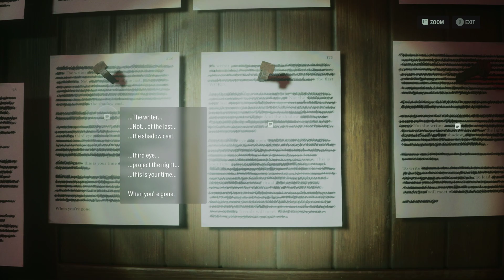ALAN WAKE 2 : Part 5 - Unveiling the Shadows -Gameplay Walkthrough 4K - No Commentary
"In the haunting realm of darkness and light, where reality and nightmare collide, emerges 'Alan Wake 2.' Prepare to step into the shoes of the acclaimed novelist, Alan Wake, once again, as he unravels a chilling mystery that transcends the boundaries of the known world. In this video, we'll embark on a journey through the enigmatic narrative, the surreal landscapes, and the psychological depths of 'Alan Wake 2,' a sequel that promises to redefine horror gaming."
"From the creators of the original 'Alan Wake' comes a narrative-driven masterpiece, where every step you take delves deeper into the twisted corridors of the mind. Are you ready to face your inner demons and the ones that lurk in the shadows?"